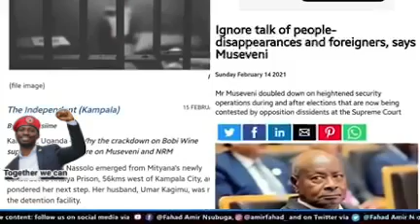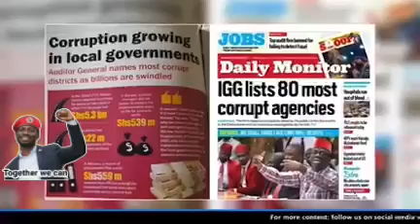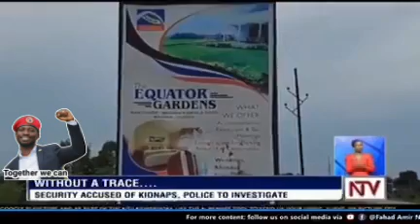FAHAD A NSUBUGA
Listen very careful to this message